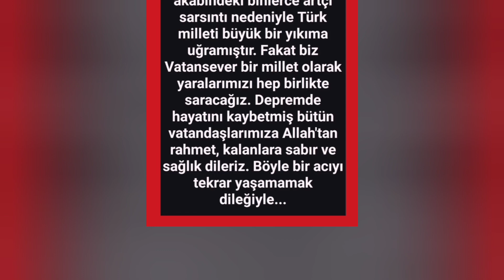ARKADAŞLARIMLA TİRAMİSU YAPTIK